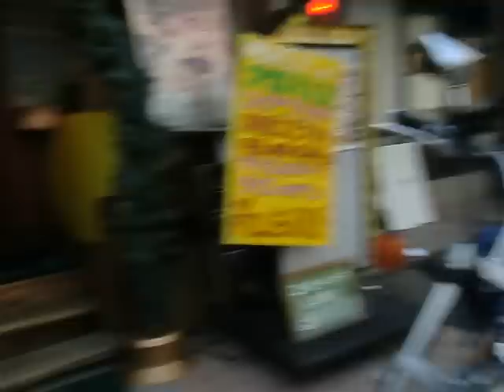ホンダ・ホーネット Horne MC31 CB250F HONDA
ホンダ・ホーネット Horne MC31 CB250F HONDA Hornet600 PC34